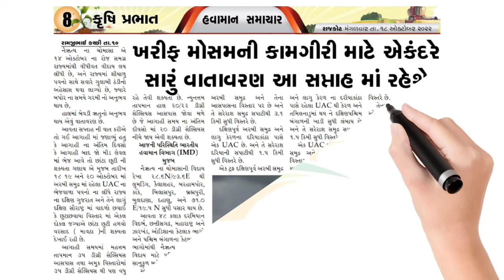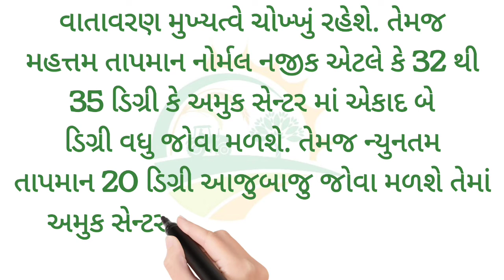વાવાઝોડું ગુજરાત | વાવાઝોડું ગુજરાત ને કઈ નુકસાનકારક નથી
અન્નદાતા વેધર ચેનલ માં આપણુ સ્વાગત છે 🙏

આ ફોટો અમારા ગયા મંગળવારના કૃષિ પ્રભાતમાં આવેલી આગાહીનો છે અને આજે તમે જે વિડીયો જોવો છો તેનો લેખ કાલના કૃષિપ્રભાત માં આવશે

જે લોકો એ મારી અન્નદાતા વેધર ચેનલને સબ્સ્ક્રાઇબ નથી કરી તે પહેલા સબસ્ક્રાઇબ કરી લેજો લાઈક કરજો અને તમારા મિત્ર સર્કલમાં શેર કરજો

હવે જોઈએ આજની પરિસ્થિતિ ભારતીય હવામાન વિભાગ મુજબ

બંગાળ ની ખાડી માં જે સીતરંગ નામ નું  વાવાઝોડું ઉદભવ્યું છે તે ગુજરાત ને કોઈ અસરકર્તા નથી એટલે આપડે કઈ મૂંઝાવા જેવું નથી અને તેના વિશે સર્ચા કરવાની કોઈ જરૂર પણ નથી

અમારા જણાવ્યા મુજબ ગત સપ્તાહમાં શરૂઆતમાં આગાહી ના બે ત્રણ દિવસ દક્ષિણ ગુજરાત ના અમુક વિસ્તાર માં છૂટો છવાયો માવઠા રુપી વરસાદ જોવા મળ્યો તેમજ સૌરાષ્ટ્ર ના એકલ દોકલ વિસ્તાર માં વાદળ જોવા મળ્યા હતાં

વાત કરીએ સૌરાષ્ટ્ર, કચ્છ અને ગુજરાત માટે 25 ઓક્ટોબર થી 1 નવેમ્બર 2022 સુધી ની તો

આ સપ્તાહે એટલે કે આવતા 7 દીવસ ખેડુતો માટે મોસમ ની કામગીરી કરવા માટે વરસાદ નું કોઇપણ પ્રકારનું  વિઘ્ન નહિ આવે

વાતાવરણ મુખ્યત્વે ચોખ્ખું રહેશે. તેમજ મહત્તમ તાપમાન નોર્મલ નજીક એટલે કે 32 થી 35 ડિગ્રી કે અમુક સેન્ટર માં એકાદ બે ડિગ્રી વધુ જોવા મળશે. તેમજ ન્યુનતમ તાપમાન 20 ડિગ્રી આજુબાજુ જોવા મળશે તેમાં અમુક સેન્ટર માં 20 ડિગ્રી નીચે પણ જોવા મળશે.

પણ કડકડતી ઠંડી માટે હજુ નવેમ્બર મધ્યાંત સુધી રાહ જોવી પડશે તેવું લાગી રહ્યું છે

ઝાકળ વિશે વાત કરીયે તો તા. 26 થી 28 દરમિયાન પશ્ચિમ સૌરાષ્ટ્ર ના અમુક વિસ્તાર માં સામાન્ય ઝાકળ જોવા મળશે.

તો આ હતી અમારી સાપ્તાહિક આગાહી અમારી નિયમિત અપડેટ મેળવવા માટે અમારી અન્નદાતા વેધર ચેનલને લાઈક કરી સબ્સ્ક્રાઇબ કરી તમારા મિત્ર સર્કલમાં શેર કરજો

ફરી મળીશું નવી અપડેટ સાથે ત્યાં સુધી અમને રજા આપશો 🙏

🙏જય જવાન જય કિસાન જય જવાન જય